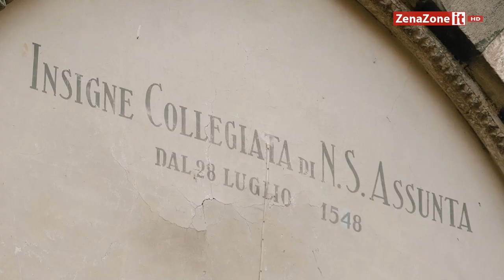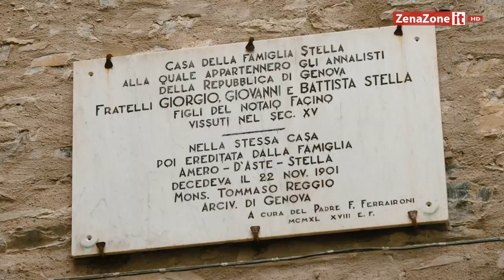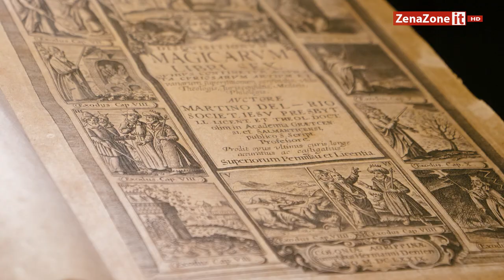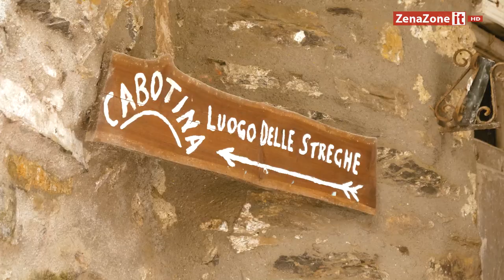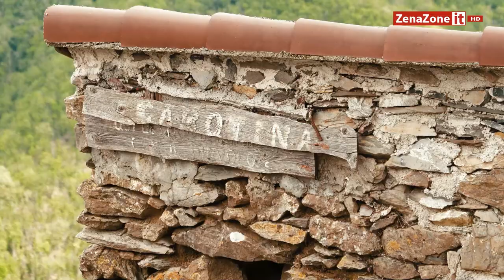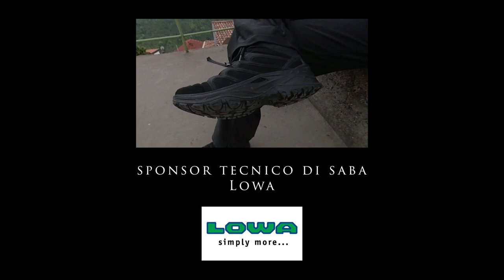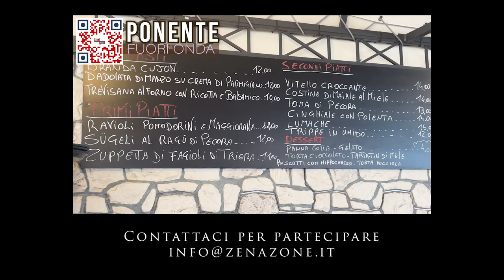Triora, il borgo delle streghe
Triora, il borgo delle streghe, è la quinta puntata del format "Ponente", condotto da Saba Wesser e prodotto con Zenazone.
Triora è annoverato tra i Borghi più belli d’Italia e Bandiera Arancione Touring Club, si raggiunge percorrendo una strada tortuosa tra terrazzamenti coltivati e paesini di montagna.
Triora si trova nella Valle Argentina, il borgo medievale è definito la Salem italiana per la caccia alle streghe che ricorda  quanto avvenuto anche nella città americana del Massachusetts.
Oggi Triora è un borgo piacevole da visitare ma sul finire del '500 quello che avvenne in questo luogo fu terribile a causa della più misera cattiveria e stupidità umana provocata dall’ignoranza e dalle superstizioni create dalla stessa religione.
In quel periodo a Triora si viveva si viveva un periodo di profonda carestia, le coltivazioni non rendevano come sperato e gli abitanti ne attribuivano la colpa alle Bagiue, le donne per lo più anziane che altro non erano che profonde conoscitrici delle erbe aromatiche e delle loro proprietà, ma che proprio per queste conoscenze venivano additate come streghe in contatto col diavolo, si imbastì così un processo che diede inizio a una vera e propria caccia alle streghe e alla cosiddetta Inquisizione con un Tribunale paragonabile a quello di Salem in America e di Loudun in Francia.
I primi provvedimenti furono presi alla Cà Botina dove le "streghe" furono imprigionate e sottoposte a tremende torture per costringerle a confessare inesistenti pratiche magiche e incontri col diavolo in luoghi segreti. Nonostante alcune delle accusate facessero parte di importanti famiglie almeno quattro presunte streghe furono bruciate.

Triora non trasuda solo terrore e mistero, è anche un gioiello dal punto di vista architettonico col suo sistema difensivo di porte, archi, strettoie, case fortezza ancora visibile, così come i ruderi dell'antico torrione cilindrico del Castello risalente al 1100.

Dal punto di vista enogastronomico Triora è conosciuta per il pane di Triora, un prodotto di panetteria tradizionale riconosciuto come Prodotto Agroalimentare Tradizionale italiano.
Questo pane si caratterizza per essere cotto per circa un’ora su delle tavole di legno cosparse di crusca,  non solo per non farlo attaccare, ma per dargli un sapore migliore. Questa cottura conferisce infatti al pane di Triora una crosta molto più dura di tutti gli altri, mantenendo  l’interno morbido e compatto.